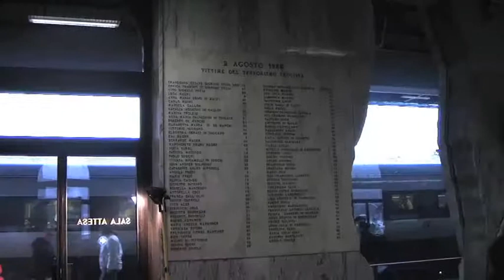Bomba o caldaia?